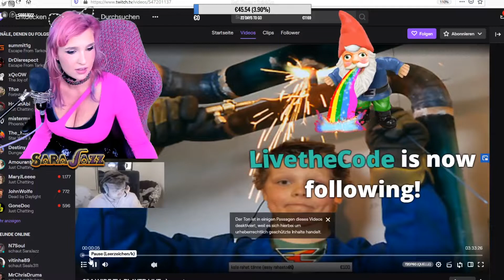A THOT? FEED THE TROLLS!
Hey guys, this is the seventh episode of Stream Highlights. These are funny moments taken from a Twitch stream, where I mostly make fun of trolls in chat, troll them back, make parodies or just make up my own skits.